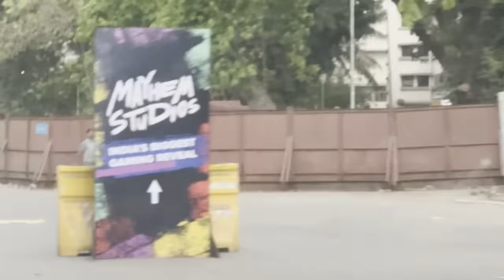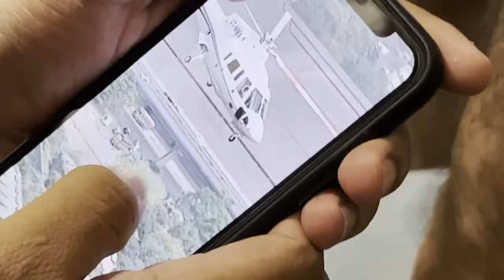NEW MUMBAI HOUSE - VLOG 106